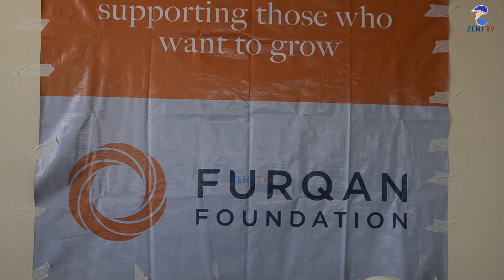MAMA ZAINAB SHAIB: WATOTO YATIMA WASITUFANYE TUWE OMBAOMBA